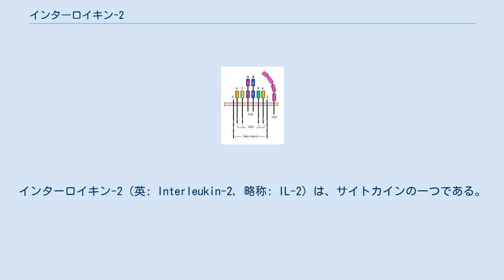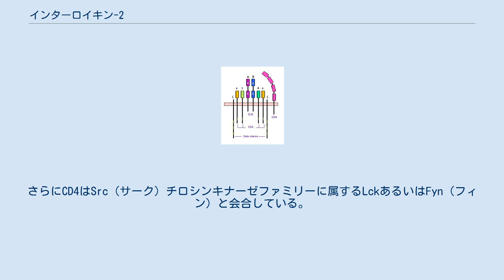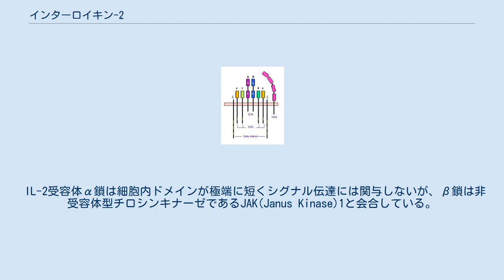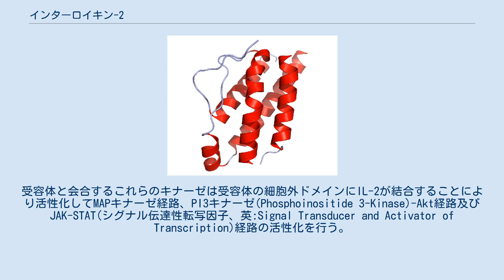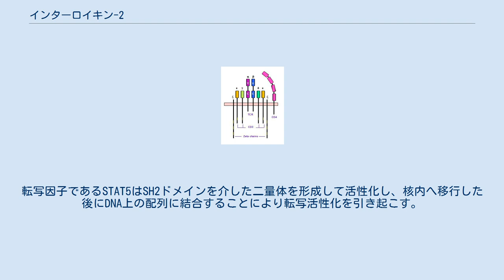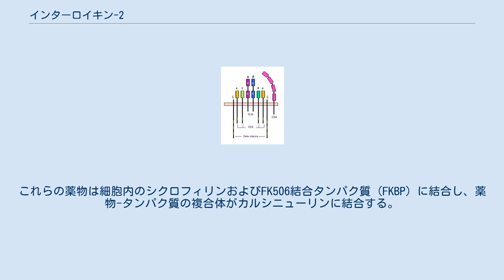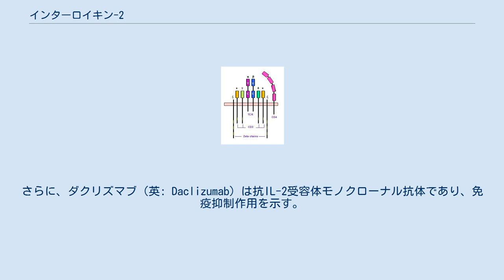インターロイキン-2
インターロイキン-2（英: Interleukin-2, 略称: IL-2）は、サイトカインの一つである。
IL-2は未分化なT細胞(ナイーブT細胞)及びインターフェロンγやIL-12の刺激を受けてナイーブT細胞から分化した1型ヘルパーT細胞によって産生され、Th1サイトカインと呼ばれるグループに分類される。
IL-2は細胞性免疫に関与している。
 インターロイキン-2 IL-2の構造を右上図に示した。
また、IL-2前駆体のアミノ酸配列は以下の通りである。
 1　 myrmqllsci alslalvtns aptssstkkt qlqlehllld lqmilnginn
51  yknpkltrml tfkfympkka telkhlqcle eelkpleevl nlaqsknfhl
101 rprdlisnin vivlelkgse ttfmceyade tativeflnr witfcqsiis
151 tlt
 IL-2は主に活性化されたT細胞により産生され、T細胞、B細胞、マクロファージ等の細胞に対して作用する。
 T細胞抗原受容体(TCR)はα鎖、β鎖及びCD3抗原から構成される。
ζ鎖は細胞内ドメインが長く、シグナル伝達に適している。
 T細胞の細胞膜上にはT細胞受容体（英: T Cell Receptor, TCR）が発現しているが、マクロファージ等の抗原提示細胞からの抗原提示を受けることによりIL-2を産生するシステムが稼動する。
 ヘルパーT細胞においてはTCRはCD4と呼ばれる分子と複合体を形成して存在していることが知られている。
さらにCD4はSrc（サーク）チロシンキナーゼファミリーに属するLckあるいはFyn（フィン）と会合している。
TCRに抗原が結合すると、これらのキナーゼによりTCRのリン酸化が行われる。
このリン酸化された部位に対してSyk（シック）ファミリーの分子であるZAP-70が結合する。
その後、細胞膜に存在するアダプター分子LATを介してSH2ドメインを有する多くの分子を活性化する。
中でもホスホリパーゼC（PLC）γは小胞体からのカルシウムイオンの放出に関与し、カルシウム依存的にカルモジュリン及びカルシニューリンの活性化が引き起こされる。
カルシニューリンは転写因子 NFATの脱リン酸化を行い、核内へ移行させる。
その後NFATはDNA上のIL-2プロモーターに結合し、IL-2mRNAの産生が亢進する。
 IL-2の受容体はα鎖(CD25、55kDa、251アミノ酸残基)、β鎖(CD122、75kDa、525アミノ酸残基)及びγ鎖(CD132、64kDa、369アミノ酸残基)の3つの細胞膜表面タンパク質から構成される。
これらのタンパク質複合体がIL-2分子と非共有結合を形成し、細胞内へのシグナル伝達を行う。
β及びγ鎖はタイプI インターロイキン受容体ファミリーに属する。
受容体タンパク質は二量体を形成して細胞内へシグナルを伝えるが、通常は単量体で細胞膜上を自由に移動している(いわゆる流動モザイクモデル)。
しかし、リガンドが接近すると受容体タンパク質は二量体を形成して受容体として機能しうる状態になる。
 IL-2受容体α鎖は細胞内ドメインが極端に短くシグナル伝達には関与しないが、β鎖は非受容体型チロシンキナーゼであるJAK(Janus Kinase)1と会合している。
またIL-2とIL-15ではIL-2受容体β鎖を共有しており、これらのサイトカインは類似の生理作用を示す。
β鎖と同様にγ鎖もJAK3と複合体を形成しており、シグナル伝達に必須である。
受容体と会合するこれらのキナーゼは受容体の細胞外ドメインにIL-2が結合することにより活性化してMAPキナーゼ経路、PI3キナーゼ(Phosphoinositide 3-Kinase)-Akt経路及びJAK-STAT(シグナル伝達性転写因子、英:Signal Transducer and Activator of Transcription)経路の活性化を行う。
 γ鎖はIL-2のみでなくIL-4,IL-7,IL-9及びIL-15の受容体のサブユニットとしても共通に使用されていることが明らかにされていることから、共通γ鎖(Common γ鎖)とも呼ばれる。
また、γ鎖遺伝子の変異によりX連鎖型重症複合免疫不全症(英:X-linked Severe Combined Immuno Deficiency、XSCID)に至ることが報...